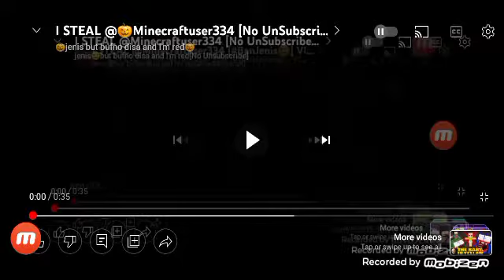I STEAL @PeterMinecraftUser_OSC VIDEO ^6